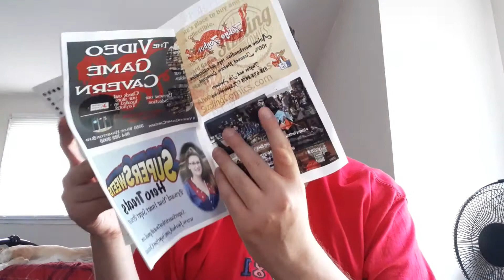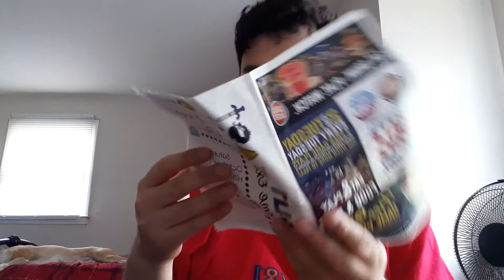Southeast Game Exchange Tribute Week: Remember the SEGE 2016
I will be celebrating the Southeast Game Exchange all week along. Today, we talk about the One that started it all. 2016 SEGE. Enjoy the video.